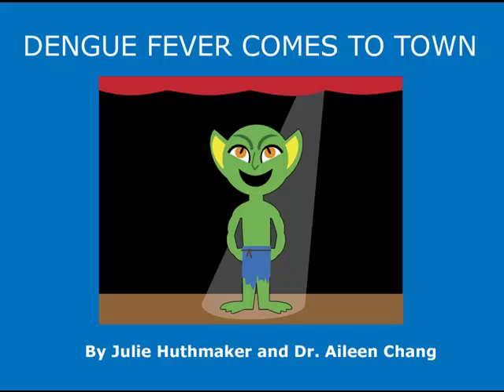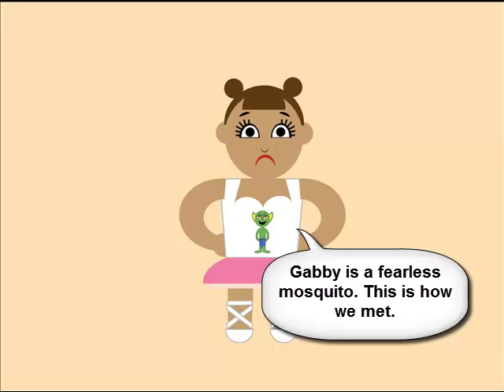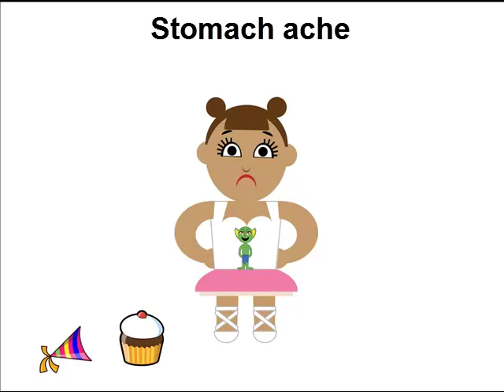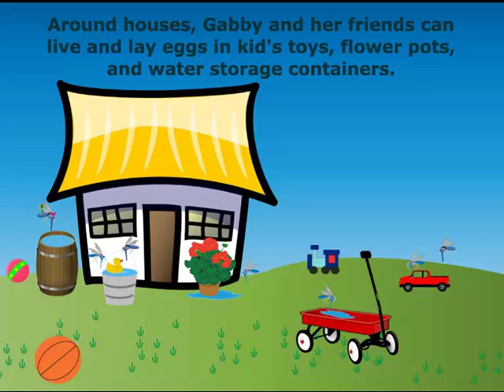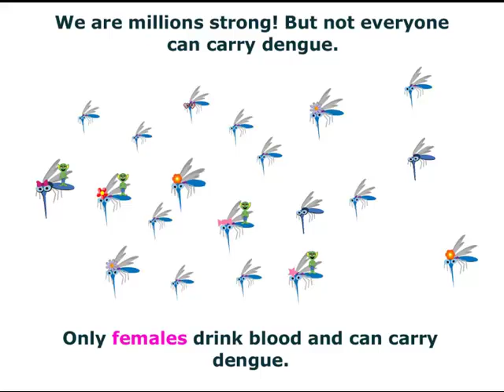Dengue Fever Comes to Town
A video intended to educate children about how they can help prevent the spread of dengue fever.